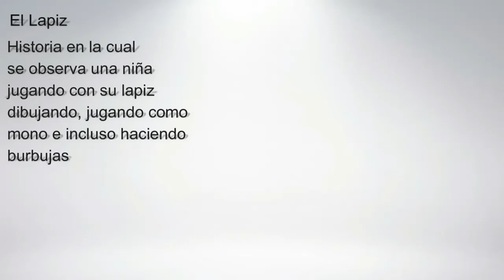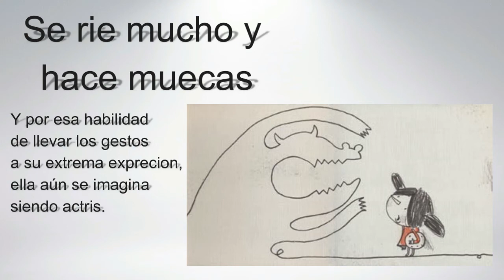PAULA BOSSIO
artista colombiana y sus importantes obras